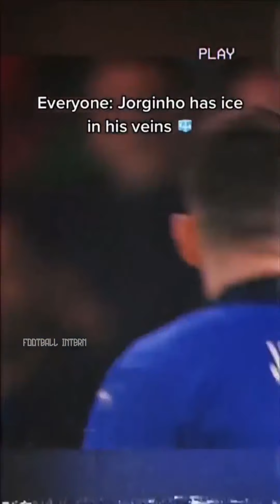THE BEST GOAL KEEPER IN THE WORLD | Compilation Football Tiktok Reels | Part 6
Hello everyone!
On this channel I will upload football videos sourced from several social media and I compile them so you can enjoy the videos!

Content provided : football reels, football compilation, trending football, football moment, football videos, tiktok football, best football, football highlight, tiktok reels compilation.